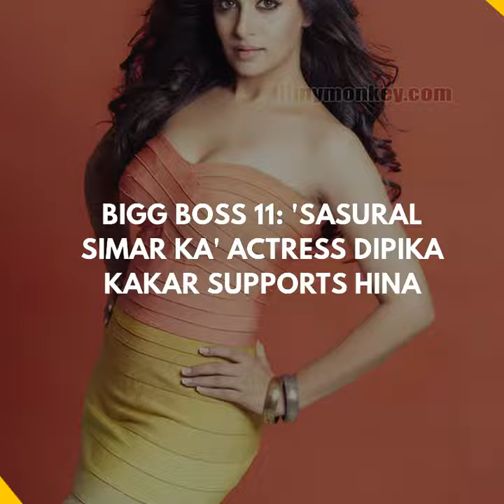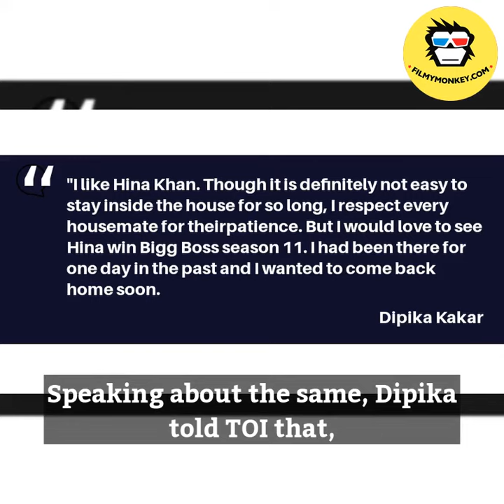In Graphics: Bigg Boss 11: 'Sasural Simar Ka' actress Dipika Kakar would love to see Hina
TV's popular 'bahu' Hina Khan aka Akshara participated in 'Bigg Boss 11' with much fanfare.